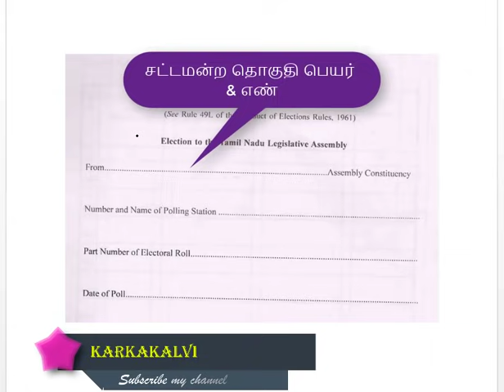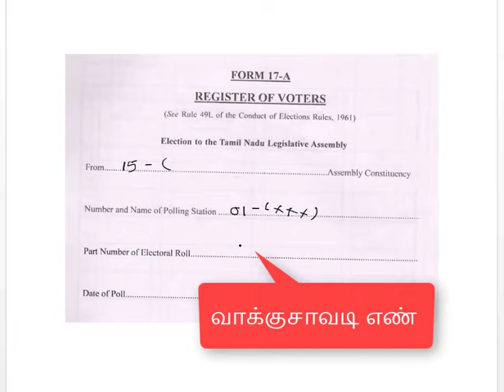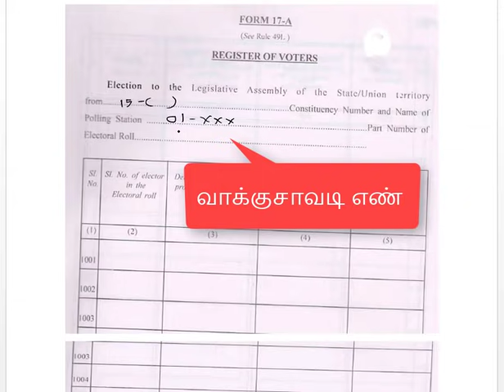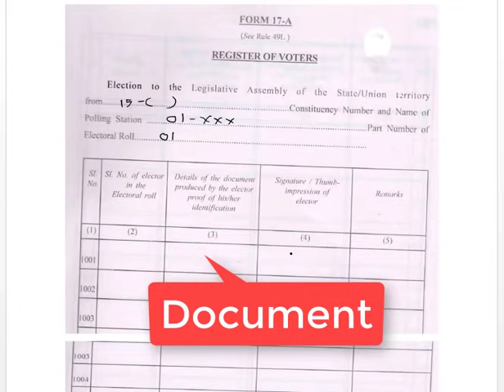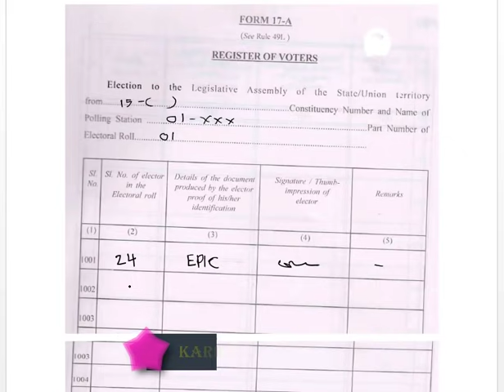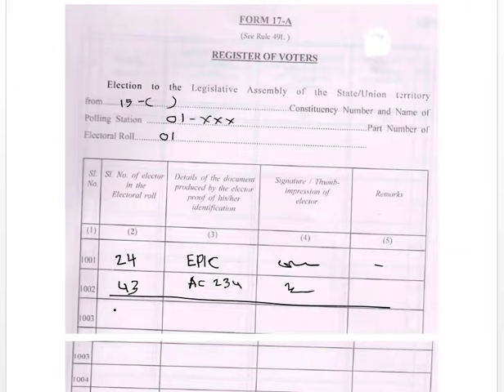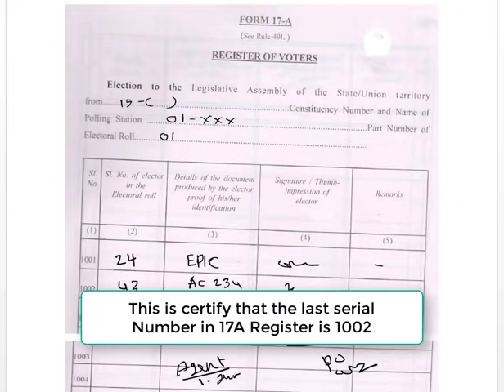HOW TO FILL 17A REGISTER|17A பதிவேடு பூர்த்தி செய்தல்|How to close 17A Register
HOW TO FILL 17A REGISTER